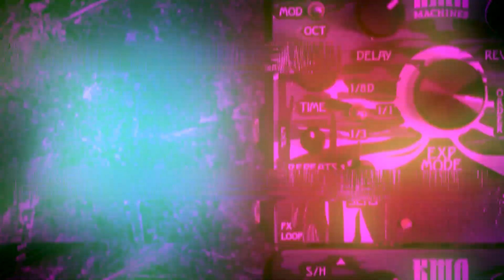KMA Machines - announcing Cirrus SHADOW Limited Edition Delay and Reverb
The scene is set... out of the Shadows, here comes the Light!

2023 is KMA's 10th Anniversary. To celebrate a decade of pedal mania, we're planning a host of specials, unique product giveaways and some all new killer product launches for the rest of this year!

To start the ball rolling, we’ve dressed up our little soundscape helper pedal - the top selling Cirrus - into a special LIMITED monochrome finish, so you can send your sonic palate right into the stratosphere with style! Filled with deep delays, atmospheric reverbs and dynamically evolving modulation, Cirrus SHADOW will transform every note you play into a true and totally ubiquitous sound delivery that will even transcend the space between the stars - perfect for those dreamy summer nights.

Only 150 units of the Cirrus SHADOW - Spatial Temporal Modifier will be made available worldwide in this limited dark and moody colourway. So, if you want something sonically mesmerising that's even more visually striking to grace your board, then now is your chance.

Cirrus SHADOW is a truly special and versatile, dynamically modulated combined Delay and Reverb pedal that will forever change your perception of time and space.

With three different Delay AND Reverb modes, all sporting dynamic features controlled by your picking attack, Cirrus SHADOW enables you to create combinations of tones that react to your performance.

It is a lot of awesomeness in one box. Engage Cirrus SHADOW and ride the atmospheric high clouds. But be aware - there’s a big chance you’ll get lost in its stunning beauty for hours when up there!

Specs:
• Limited SHADOW edition of KMA’s creative and inspiring Delay and Reverb pedal
• Multiple and extensive independent modulation features:
• Reverb - Modulation, Low-pass and High-pass Filters
• Delay - S/H, Modulation and Octave
• Reverb/Delay position order switch and individual mix controls
• Tap Tempo with additional momentary switch options
• Expression input - allows selectable foot control of most Reverb and Delay tone shaping functions
• FX Loop - add additional pedals within the signal chain for a world of other spatial tones
• Powered by regular 9 V DC PSU
           (centre -, 2.1 mm, 220 mA current draw)